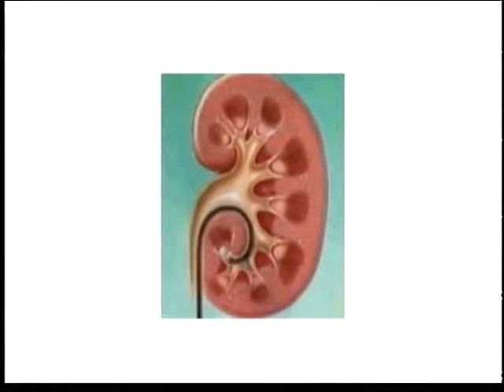Programa Arte de Viver - Dr. Paulo Tadeu Dib - Cálculos Renais- 09-06-13 - Parte 3